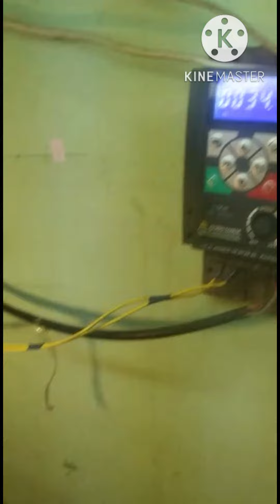My Chain Machine In Yangon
Myanmar jewellery online shopping
Myanmar jewellery design
Online jewelry store
Online jewellery shopping
Types of jewellery
Jewelries
Yangon
Online jewellery shopping
Types of jewellery